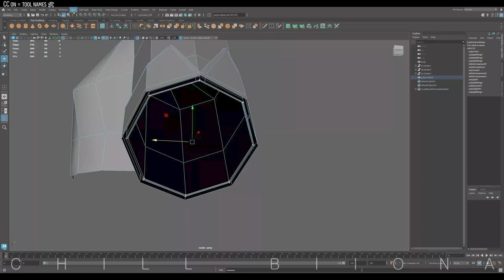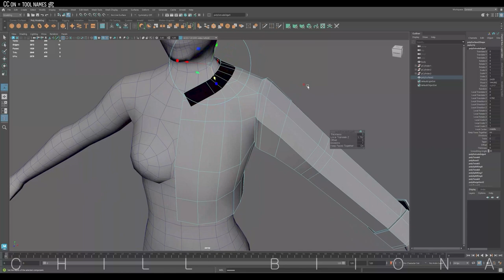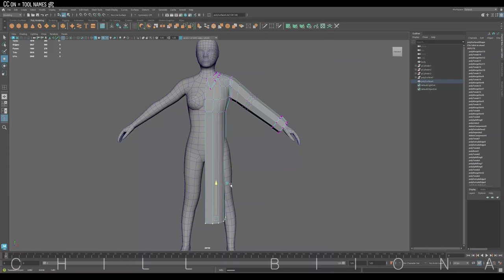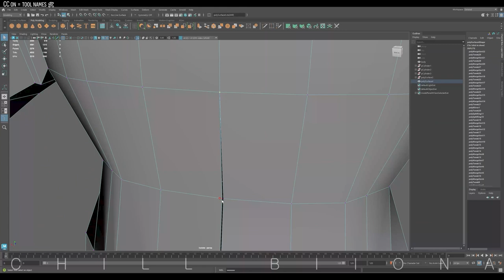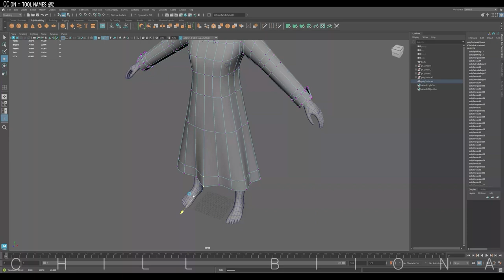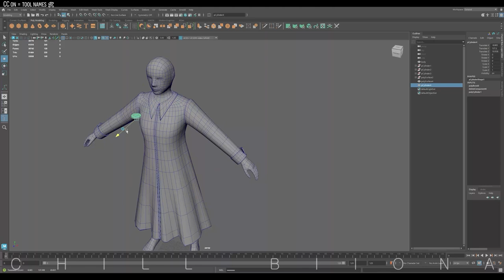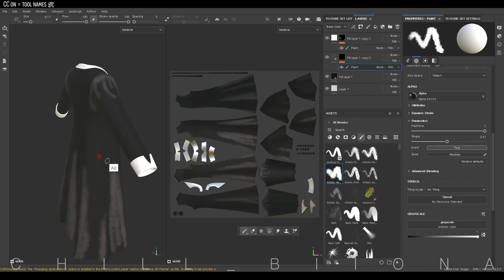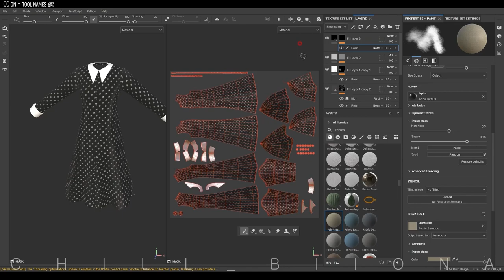Wednesday Addams basic Dress, Speed Modeling & Painting, 3D Maya, Substance 3d Painter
Have you seen the Wednesday? It is so popular now!
I also like it a lot. I like her goth style outfit❤
I hope there will be season2 as well. I am ready!!! 😁

🖥️ Computer spec:
AMD Ryzen 7
32GB Ram